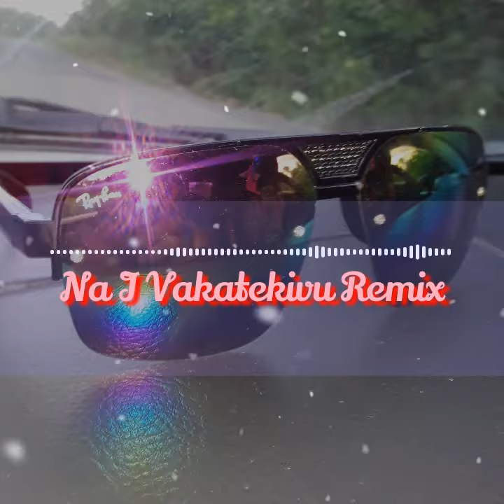Na I Vakatekivu - Rescue Brothers [ DJ RUBY REMIX 2X21 ] Jivetaka